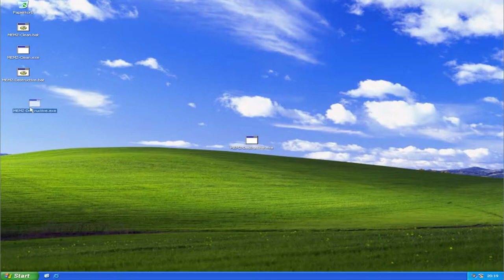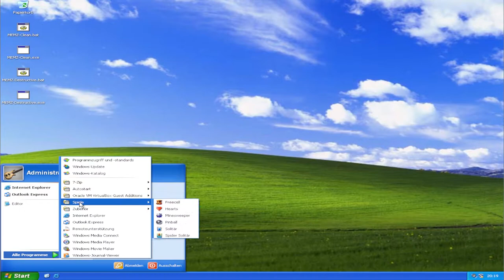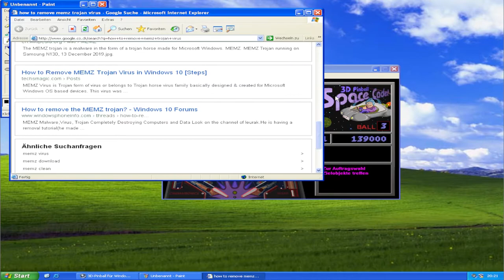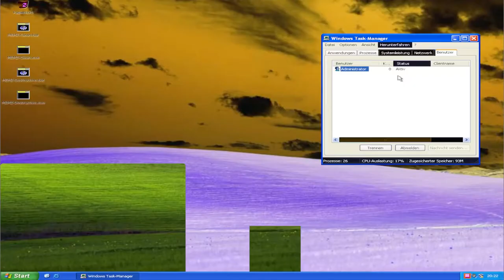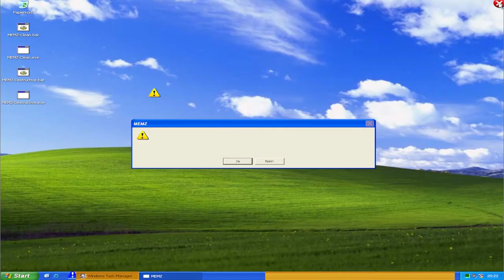MEMZ.exe On Windows XP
Heute in diesen video Ein Virus der den VM Kill und Der Ist MEMZ Virus

Dieser Virus ist kein Scherz, das Ausführen dieses Virus wird Ihren PC töten und Sie
werden alles verlieren, was Sie auf Ihrem Computer gespeichert haben! Sie müssen
eine virtuelle Maschine wie VMware und Virtualbox verwenden, bevor Sie diesen Virus
ausführen! Wenn Sie diese Nachricht verstehen, können Sie sie auf eigene Gefahr herunterladen!

Der Link: kommen Noch :)